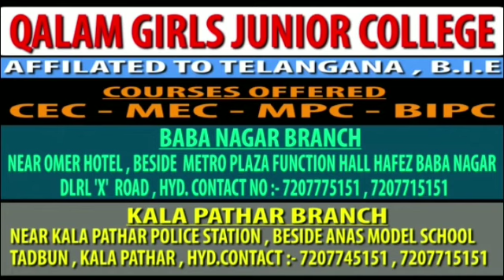Late Night Vehicle Checking At Zeeshan Hotel Chandrayangutta..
NEWSTV99 Late Night Vehicle Checking At Zeeshan Hotel Chandrayangutta In This Checking Sub Inspector Chandrayangutta Assistant Sub Inspector And Team Was Participated.